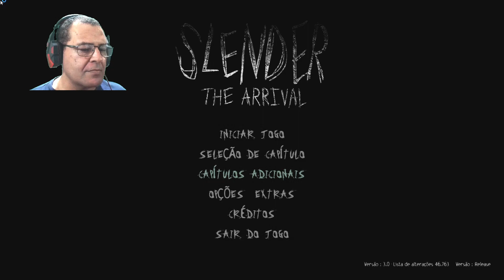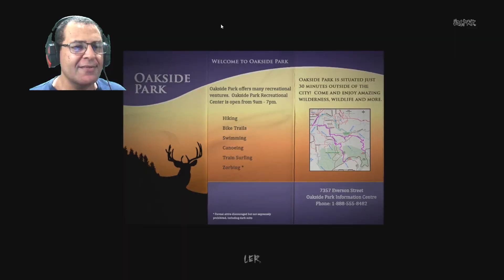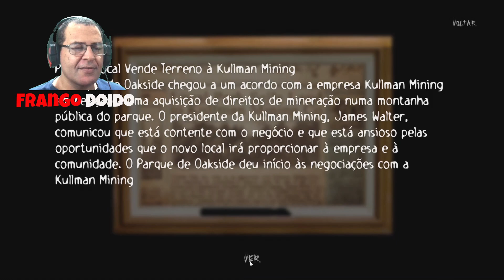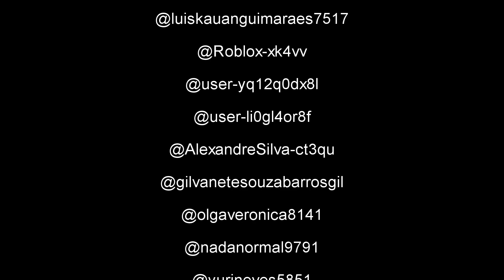Slender - The Arrival - O SLENDER MAN Apareceu - #02 Gameplay - Frango Doido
Se já estava tenso, agora piorou, o SLENDER MAN apareceu e agora está me perseguindo.

Frango Doido